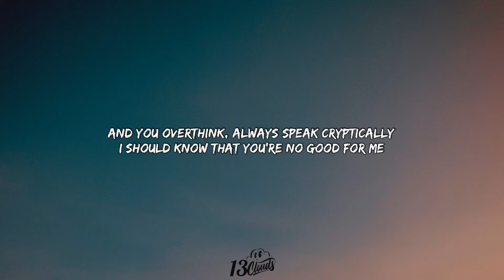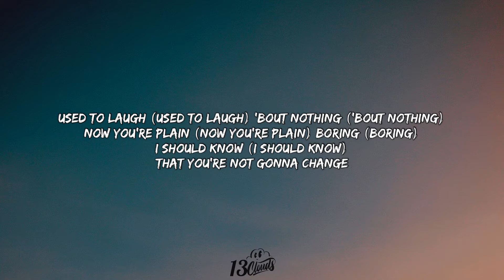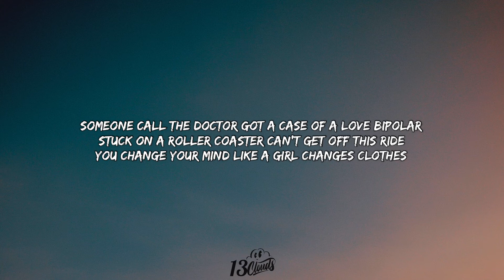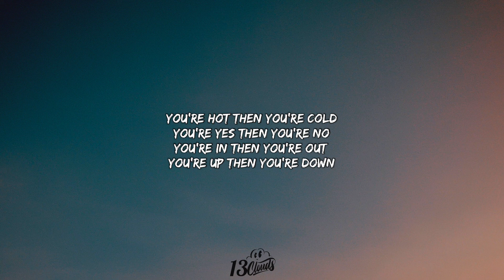Katy Perry - Hot N Cold (Slowed TikTok Remix)(Lyrics) someone call the doctor got a case of